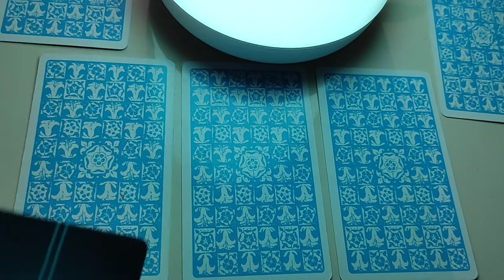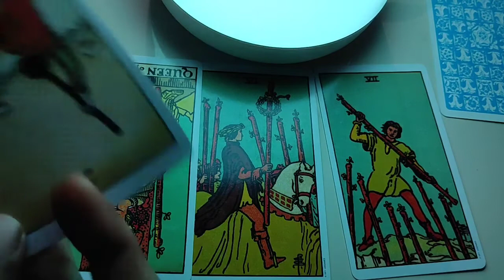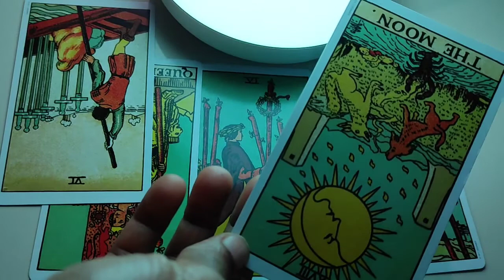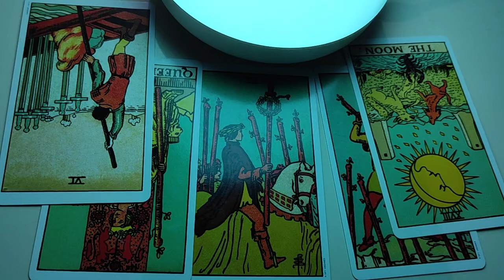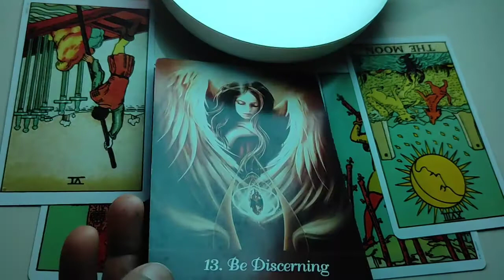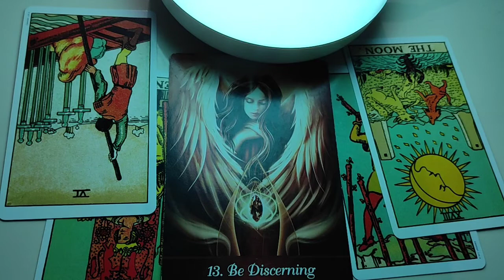Virgo ♍ How to handle this... jealousy...bad intentions...♍Daily Love Tarot Reading 18 February 2021